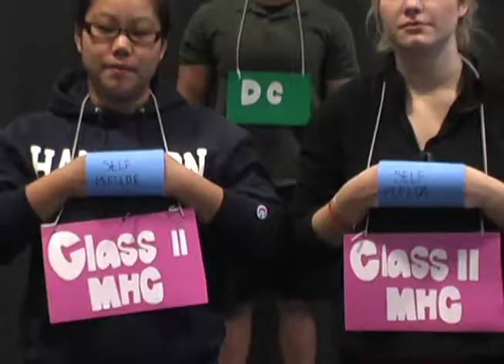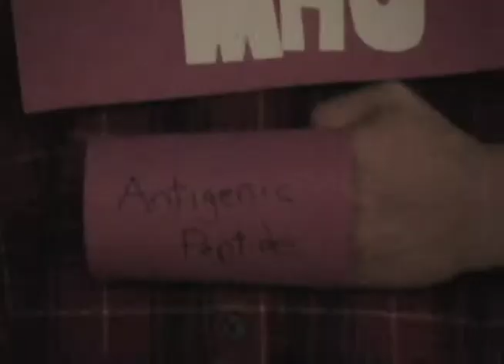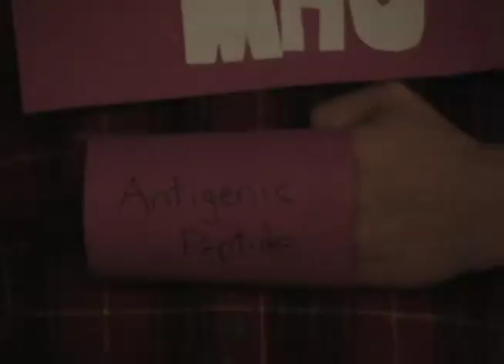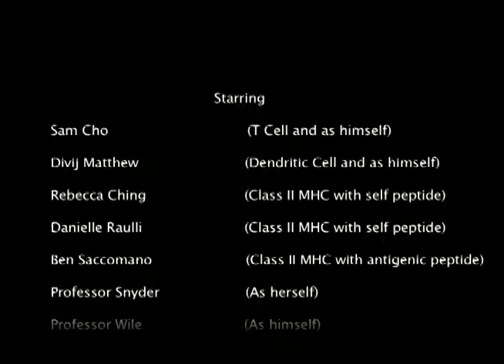(HQ) Hamilton College Immunology Song- T Cell Track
Hamilton College Immunology Song/ Music Video

[Chorus]
If you and I want to bi~ind
I need to recogni~ize
Antigenic peptides
Dont waste my time
When will I find
The one I can make mine

[Verse 1]
Dendritic Cell you know how we do
Find you a protein and pursue
Get it when its all alone
Trap and localize in an endosome
Then break, break, break it down
Bind it with a class II MHC
Express it on the surface all around
So maybe I can find the right one for me
All these complexes got me aggravated
I really just want to be activated
Yes I am a naïve CD4
Throw your hands up if you want some more
Dont care bout the way you look
Dont care how fat you are
If you bind to my TCR
I might give you a second look

[Chorus]
Antigenic peptides
The one I can make mine x 2

[Verse 2]
Congrats you bind to my TCR
But with only that you wont get far
Bind to my CD4 co receptor
If you cant then Ill see you later
Dendritic Cell I need you to
Bind your LFA-3 to my CD2
Wait where you going we aint done
Your ICAM to my LFA-1
If you really want me to activate
Bind your CD 80 to my CD28
Must have all the above to be my pick
Dont be mad that Im too specific
If you think that youre the one
Come on over well have some fun
If you turn out to be the right find
Stimulate me with some cytokines

[Chorus]
Antigenic peptides
The one I can make mine x2

[Verse 3]
So mighty fine
With an antigenic peptide
I am so elated
Finally activated
You and me and the APC
Dynamic trio 1,2,3
Ive found my diamond in the sand
Let us go and colonal expand
Stand up get up on your feet
This the one and only T cell beat!